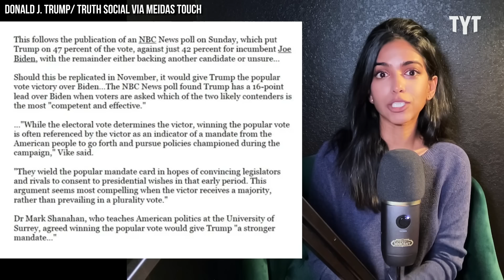Trump BUSTED Editing News To Save His EGO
Donald Trump's ego is so fragile he is now self-editing articles. Yasmin Khan breaks it down on Rebel HQ.